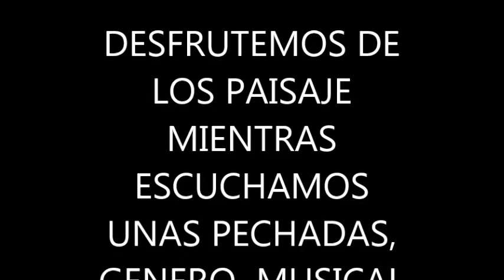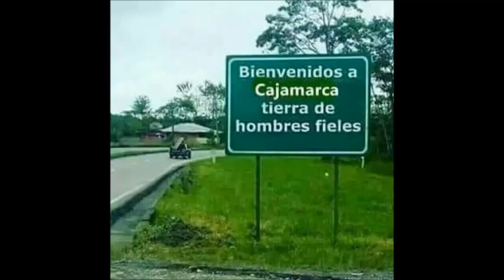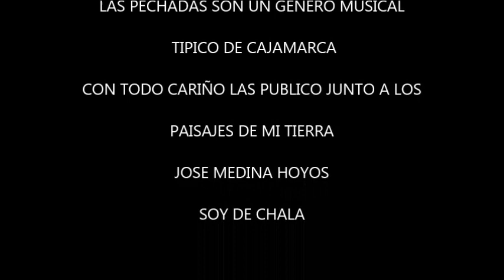PAISAJES Y PECHADAS DE MI TIERRA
las pechadas o tristes son una variacion del yaravi cajamarquino